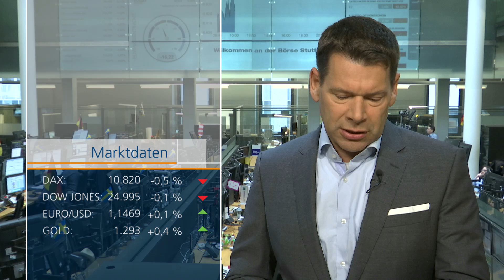Brexit Abstimmung – Anleger halten sich zurück | Börse Stuttgart | Aktien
Zu Beginn der dritten Handelswoche wird die Erholung weiter auf die Probe gestellt. Überraschend schwache Außenhandelsdaten aus China und die Ungewissheit der Abstimmung über das Brexit-Abkommen im britischen Parlament belasten die Kurse.
Die Top Themen im Marktbericht von Börse Stuttgart TV:
+++Conti steckt in der Krise+++Viel Bewegung bei Dialog Semiconductor+++Positives aus der Luftfahrt+++
Der Marktbericht aus Stuttgart von Börsenmoderator Andreas Groß